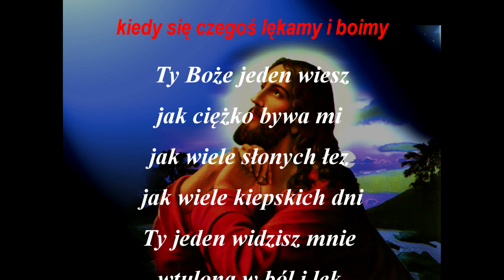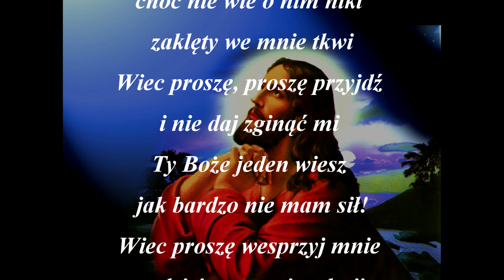Modlitwa do Boga o ratunek w ciężkich chwilach, kiedy się czegoś lękamy i boimy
Modlitwa do Boga o ratunek w ciężkich chwilach,
kiedy się czegoś lękamy i boimy

Ty Boże jeden wiesz
 jak ciężko bywa mi
jak wiele słonych łez
jak wiele kiepskich dni

Ty jeden widzisz mnie
wtuloną w ból i lęk
gdy w mrok zatapiam się
gdy z trudem witam dzień

Ty jeden słyszysz krzyk
choć w gardle uwiązł mi
choć nie wie o nim nikt
zaklęty we mnie tkwi

Wiec proszę, proszę przyjdź
i nie daj zginąć mi
jak bardzo nie mam sił!

Wiec proszę wesprzyj mnie
nadzieję we mnie tchnij
i zabierz ze mnie lęk
o przyszłość moich dni...
Amen